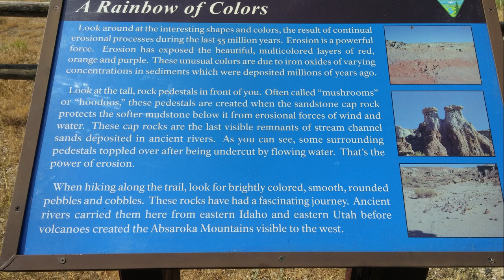Gooseberry Badlands (Painted Desert) Wyoming //\\ Fulltime RV Family Living Coast 2 Coast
We tried to find The Painted Desert that was listed in a brochure for western Wyoming but there were no maps.  The brochure said that it was 25 miles west of Worland and it said that some locals call it the Badlands.

So, we find the Gooseberry Badlands where The Painted Desert was supposed to be.  It looked like the right place.  It turns out that all the locals have always called it the Gooseberry Badlands.  We looked up the GPS coordinated to place in this video and we discovered that Google Maps also calls it by Gooseberry Badlands.

Either way it is a beautiful place with amazing landscapes and rock formations.

GPS coordinates:
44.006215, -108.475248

We appreciate your support and sincerely thank you!

Audio Credit
Scorefitter: Sinfonia Suite [Royal March]